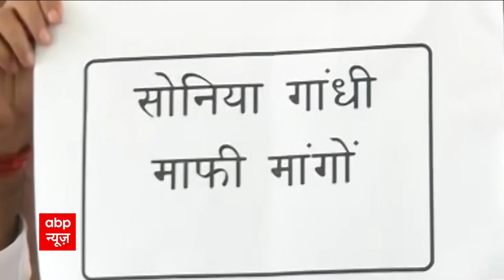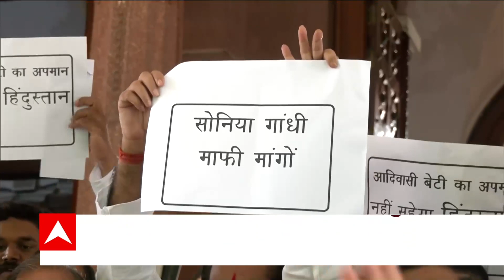‘राष्ट्रपति’ को ‘राष्ट्रपत्नि’ वाले मुद्दे पर कांग्रेस की भारी फजीहत। ABP Bihar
कांग्रेस सांसद अधीर रंजन चौधरी को लेकर लोकसभा में भारी हंगामा देखने को मिला... सोनिया गांधी और स्मृति ईरानी के बीच जमकर बहस हुई... सोनिया गांधी जब रमा देवी से बात कर रही थीं उसी वक्त स्मृति ईरानी वहां पहुंची थीं... जिसके बाद दोनों में नोकझोंक हुई... सोनिया गांधी के साथ गौरव गोगोई और कांग्रेस नेता बिट्टू भी मौजूद थे.. बताया जा रहा है कि सोनिया गांधी रमा देवी से कह रही थीं कि मेरा नाम क्यों लिया जा रहा है? उसी वक्त वहां स्मृति ईरान पहुंची और उन्होंने कहा-‘ Maam May I help You’. मैंने आपका नाम लिया। इस पर सोनिया गांधी ने कहा- Dont talk to me…